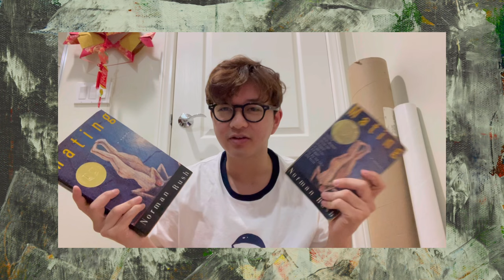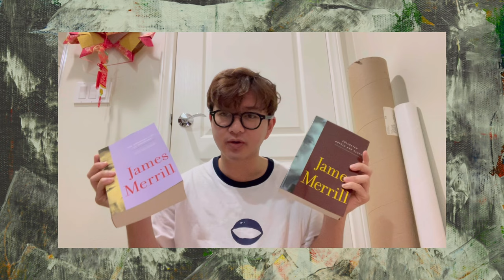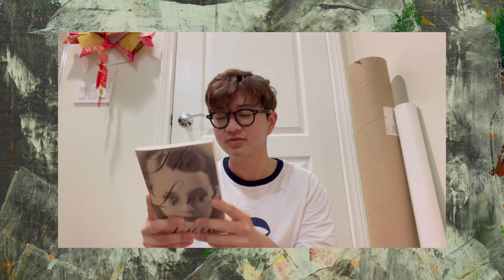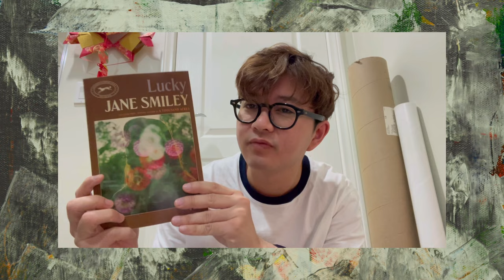big book haul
0:00 — intro
1:44 — a bunch of books
21:15 — outro

a big bad haul in which my french pronunciation is off for some reason i apologize to all my french folks!!!

Books:
Mating by Norman Rush: